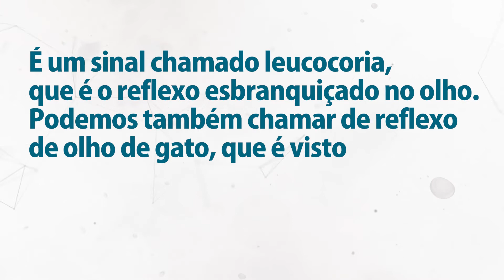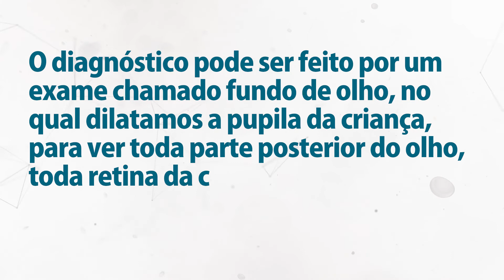RETINOBLASTOMA: SINAIS E TRATAMENTO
O minuto saúde é um programa semanal dos canais sociais da Drogamax hiperfarma. No programa, você encontra diversas dicas e orientações sobre variados assuntos relacionadas à sua saúde e bem-estar. O retinoblastoma é um tipo raro de câncer ocular, mais comum em crianças e responde por 3% dos cânceres infantis, chegando a cerca de 400 casos por ano. No minuto saúde de hoje recebemos a ilustre presença da Dra. Marília Siqueira  Oftalmologista, para falar um pouco mais sobre a doença e como é feito o seu diagnóstico.